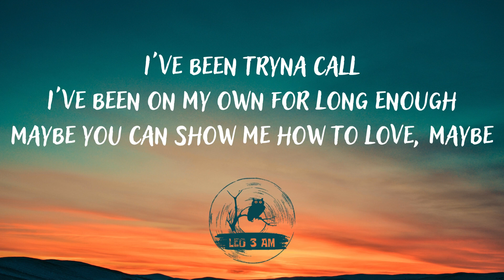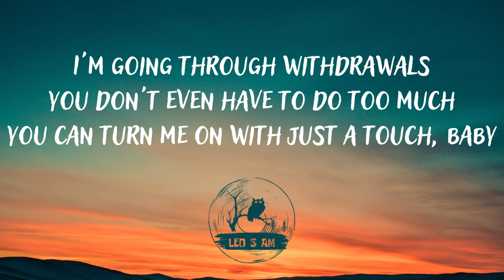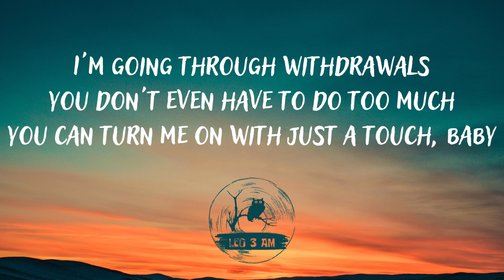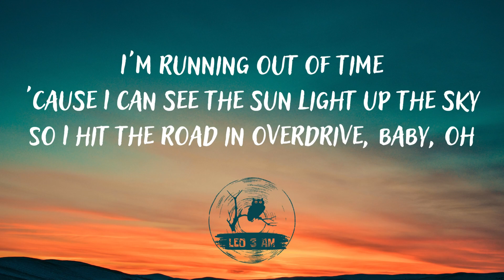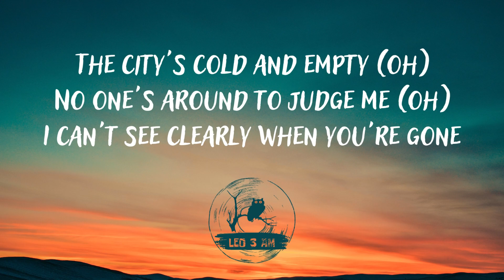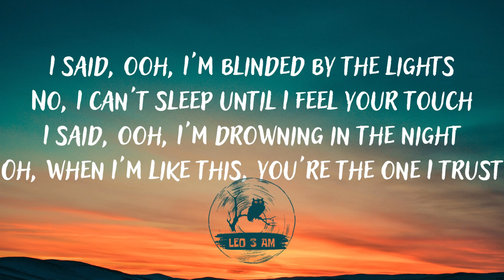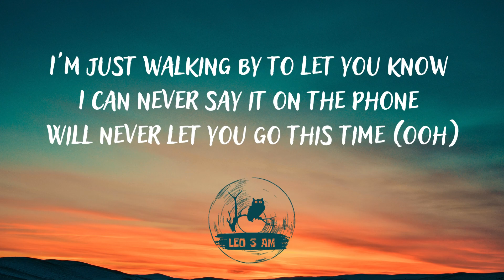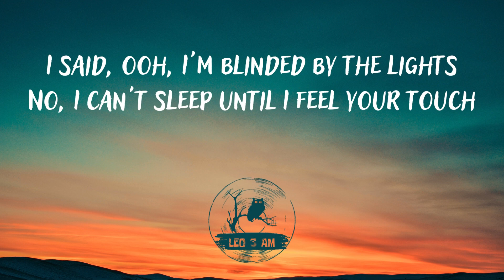The Weeknd - Blinding Lights (Lyrics)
Released: 2020
Artist: The Weeknd
Album: After Hours

[Intro]
Yeah